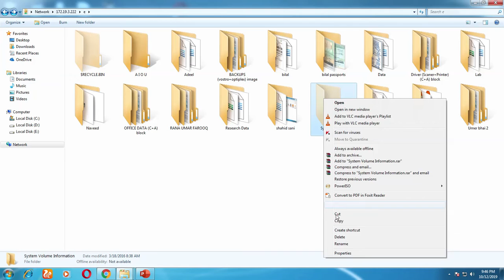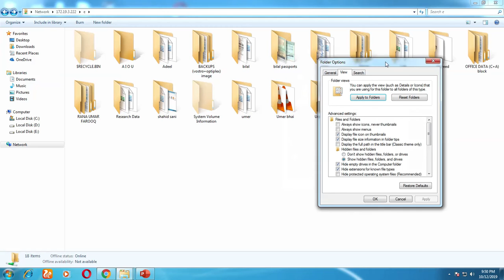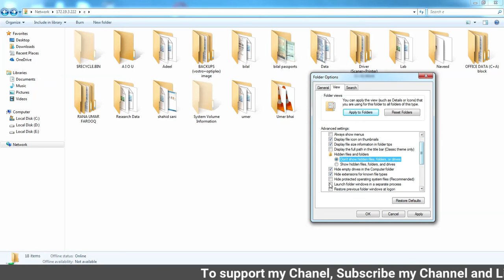How to Hide or Show System File hide system reserved partition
hide system reserved partition how to hide system file delete hidden files hide apps how to hide system file